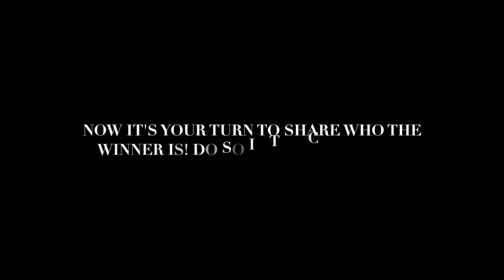Reaction Video of Humans and Dogs to Roaches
In this video, I filmed reaction all three dogs and several humans , first with a very unrealistic roach, then with two smaller more realistic ones.

I love my puppies and want to share that love. Bella is my 4.5 pound Yorkie. Sailor my sweet and hyperactive Aussie and Scout is my lovely but slightly neurotic mini-Aussie. Enjoy!